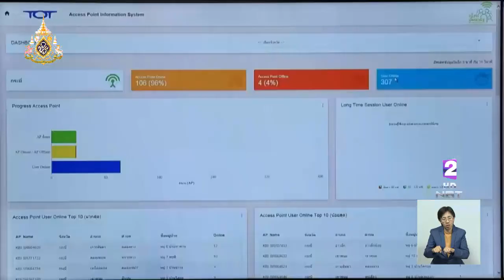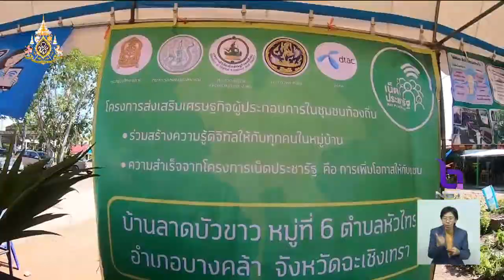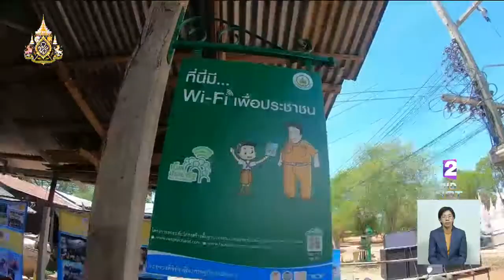ความสำเร็จ "เน็ตประชารัฐ" ต่อยอดธุรกิจภาคการเกษตร-สร้างรายได้ชุมชม-ใช้ประโยชน์ทางการศึกษา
รัฐ..จัดให้
ความสำเร็จ "เน็ตประชารัฐ"